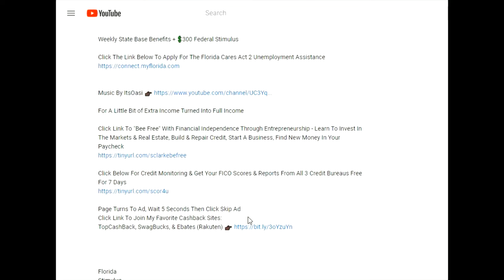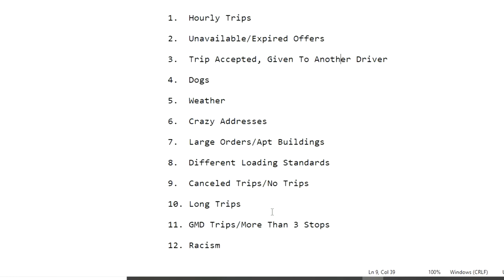😒Things I Don't Like About WalMart Spark Standards Tips Offers Trips Field Issues To Look Out For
Things I Don't Like About WalMart Spark. Standards Tips Offers Trips Issues in the Field To Look Out For. I'm currently using Field Agent, Roadie, Door Dash. WalMart Spark. Approved for Veho, GoPuff, Frayt, and Curri. Up to $1000+ Weekly, $15 to $20 per hour using your or car or HyreCar as a Gigger. Dash or use for any rideshare when you want, how much you want gigging gig work. Delivery jobs and rideshare.

PPP
Paycheck Protection Program
programs
Loan
loans
lender
lenders
EIDL
Emergency Injury Disaster
Grant
grants
Florida
Stimulus
IRS
PUA
FPUC
PEUC
LWA
Agent
Rep
Representative
IRS
Call
Exhaust
Exhausted
Extension
Extend
Extended
Emergency
Cares Act
Cares Act 2
Check
Checks
Quarter Change
Quarter
Re Determination
Determine
Determination
re
Questionnaire
Question
Questions
Change
Certify
Certification
Virus
Pandemic
Epidemic
Outbreak
Impact
work
unemployment
reemployment
state
federal
benefit
benefits
assistance
swagbucks
swagbuck
swag
buck
bucks
Ebates
Rakuten
TopCashBack
Top
online
internet
money
cash
back
earn
earns
earned
earning
earnings
deo
emergency
department
employment
employed
self
gig
work
worker
workers
independent
contractor
contractors
business
businesses
owner
owners
3
300
$300
600
$600
$1400
1400
$2000
$4000
2000
10,000
10000
$10,000
dollar
dollars
retropay
pay
paid
payment
payments
Paying
six hundred
challenge
quarantine
order
orders
day
daily
days
tax
taxes
overview
1099
1099G
form
forms
Tutorial
Walk
Through
w2
schedule c
Gross Income
Adjusted
Receipts
Adjust
Receipt
Income
Line31
Line 1
Line 7
Proof
Credit
bank
banks
Stock
Stocks
Forex
Trade
Trades
Trading
Real Estate
Land
Invest
Investing
Investor
Entrepreneur
Entrepreneurship
Finance
Financial
Financing
Financed
Freedom
Independence
Free
Monitoring
Monitor
Fico
Score
Scores
Equifax
TransUnion
Non Filers
Trans
Union
Experian
DnB
Duns
Bradstreet
Paycheck
Crypto
Currency
Bitcoin
Ethereum
Dogecoin
Litecoin
Economy
Economies
Economic
Economics
Own
Owns
Ownership
apply
applicant
applicants
application
invite
invitation
Recovery
Rebate
Rebates